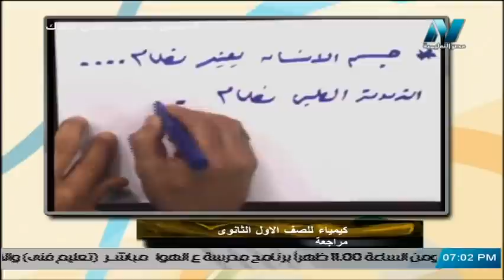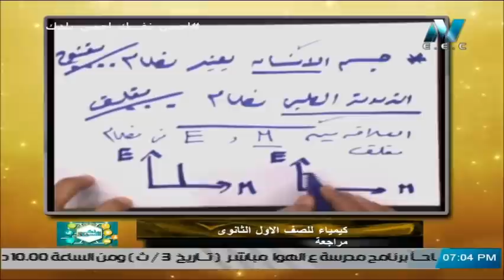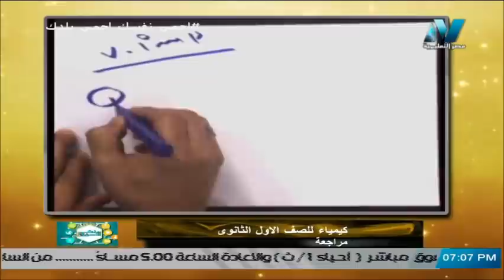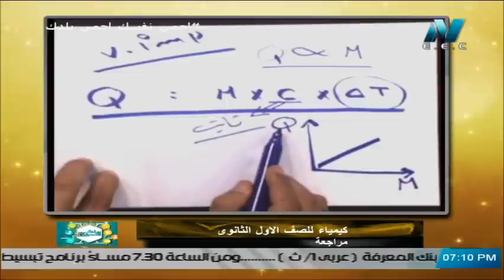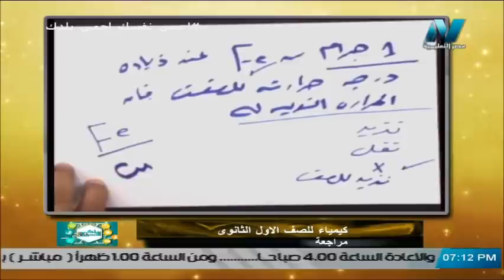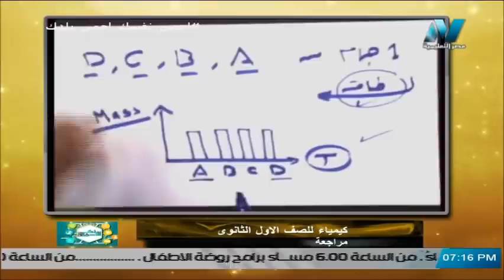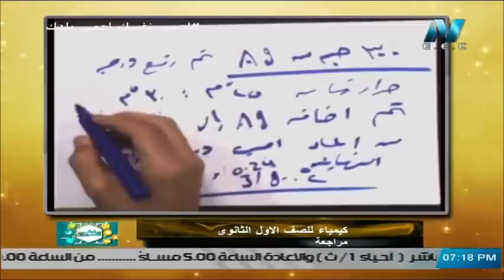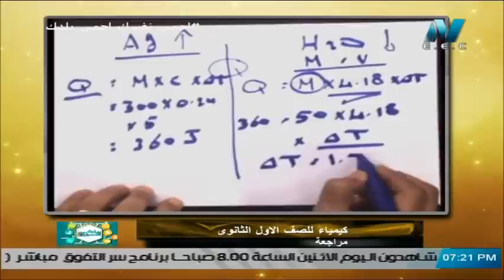كيمياء الصف الأول الثانوي ( ترم 2 ) - مراجعة ليلة الامتحان ( الجزء الثاني ) || 18 مايو 2020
كيمياء الصف الأول الثانوي ( ترم 2 ) - مراجعة ليلة الامتحان ( الجزء الثاني ) - تقديم أ/ محمد ابراهيم || 18 مايو 2020